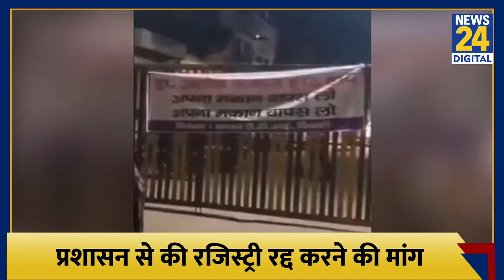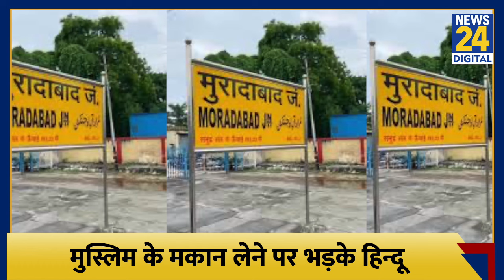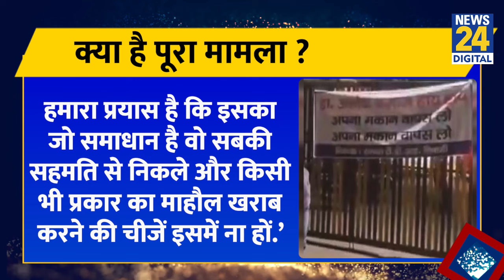Moradabad में Muslim ने खरीदा मकान, तो हिन्दू भीड़ ने किया विरोध ! क्या है पूरा मामला ?